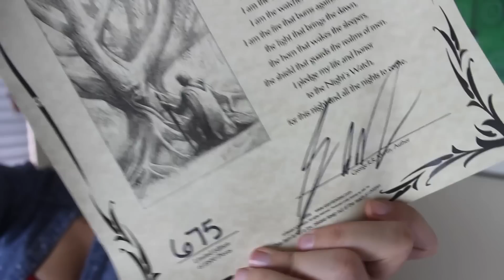SEPTEMBER FAVORITES 2015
In which Brizzy shares with you several of the awesome things she found in September!

Watch me play videogames!! :D

Song: DUDUDUDUUDUDUDUDUDUDUDUUDUDUDUDUDUUDU
Harley Quinn Glasses: ? sorry!
Batman GameBoy Color Game: ?!!!??!?!?!
Instax Mini 8 Camera